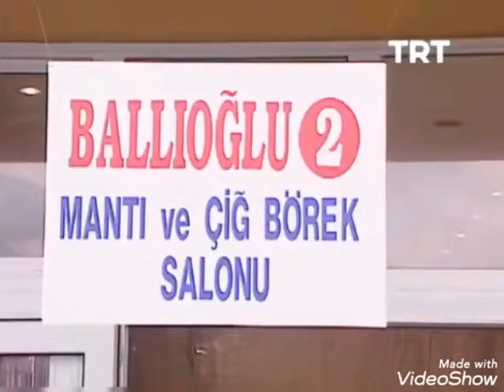Meryemin 7 Numaranın 36.Bölümünde Karıştırdığı İsimler